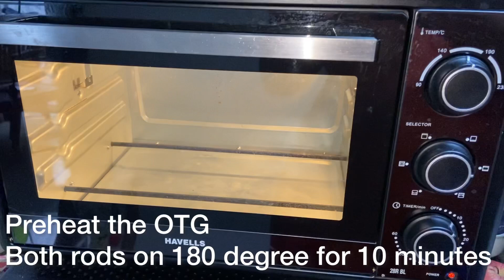Fudgy Chocolate Brownies Recipe | Simple Way Of Making The Perfect Fudgy Brownie | Tips & Tricks